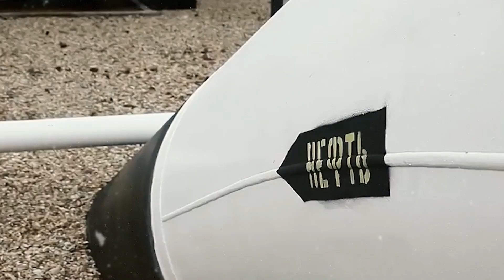Срочно! Лукашенко предрёк МАЙДАН в Беларуси! Но вот кукиш вам, Я НЕ ПОЗВОЛЮ!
tylerpro1